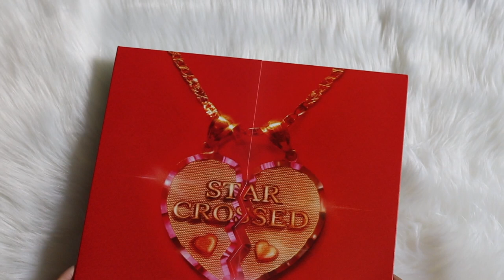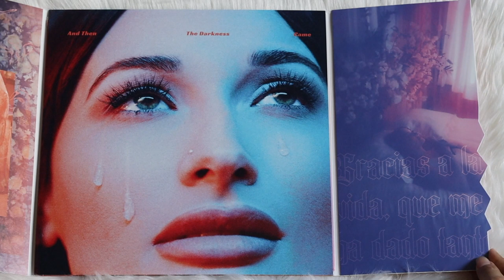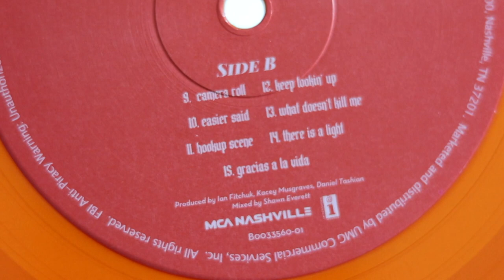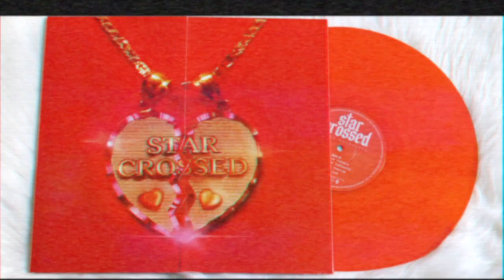kacey musgraves - star crossed (vinyl unboxing) | target exclusive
unboxing of kacey musgraves new album - star crossed. pressed on an orange colored vinyl pressing, exclusive to target.